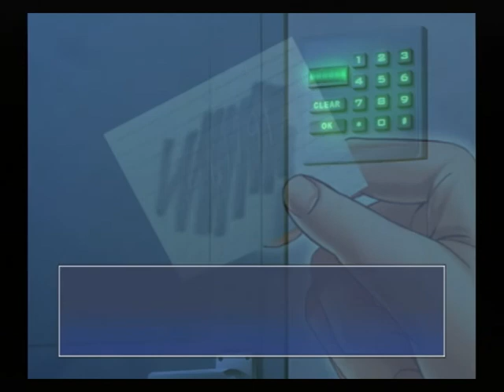【PS2】月は切り裂く ～探偵 相楽恭一郎～ Part６ ～ああ、今朝見ましたよ 【スタートオンゲームズ】【スタゲー】【JAPAGE】